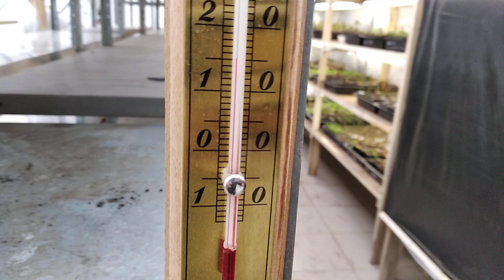Как мы УКОРЕНЯЕМ РАСТЕНИЯ? Наша ТЕХНОЛОГИЯ ЧЕРЕНКОВАНИЯ!